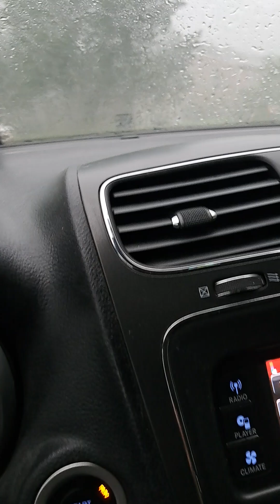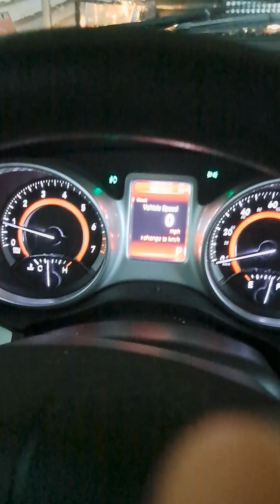Thunderstorm heavy rains GVP 20240628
Stalled thunderstorm with heavy rains over 3" per hour in Grandview Plaza, Ks